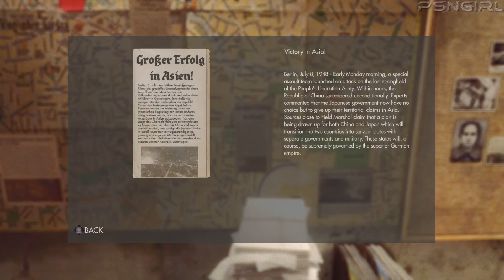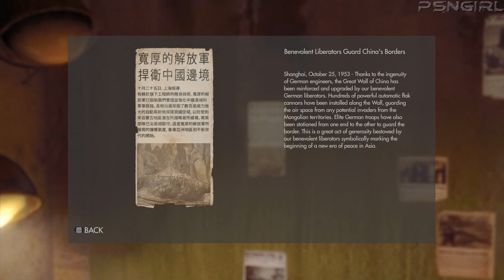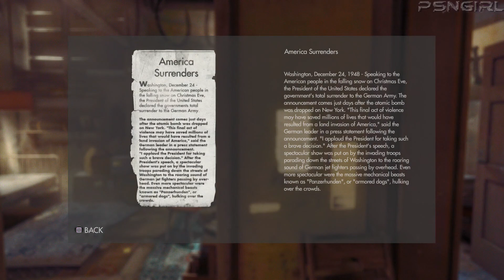[P10] Wolfenstein The New Order Playthrough! With Commentary (PS4)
Been excited for this game ever since it was announced!  Finally get to go back to WW2 and kill some Nazi scum again!

This is my first playthrough of the game.  I have kept myself away from spoilers, so please refrain from spoilers in the comments!  Thanks!